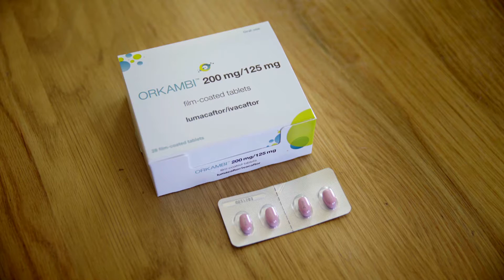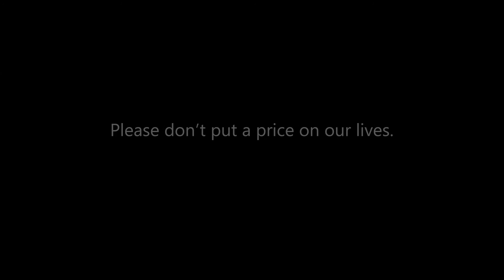If Orkambi is taken off Jillian, it will be like handing her a death sentence.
Jillian McNulty believes that taking part in the Orkambi trials has saved her life. But if the Irish Government won’t fund the drug, it could be taken from her and she doesn’t believe she will survive without it. Is Jillian’s life not worth it? We can’t allow this to happen. We can’t put a price on the lives of people with Cystic Fibrosis. If you’d like to join our fight for Orkambi please tweet @SimonHarrisTD and @EndaKennyTD using the hashtag YesOrkambi.